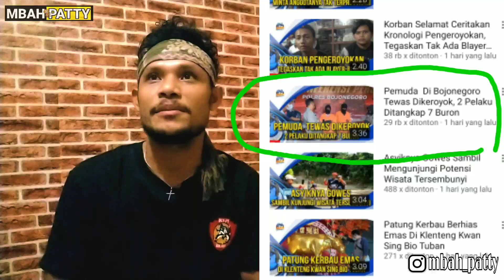Jtv Bojonegoro dan Korb4n Pendekar Pagar Nusa ?!